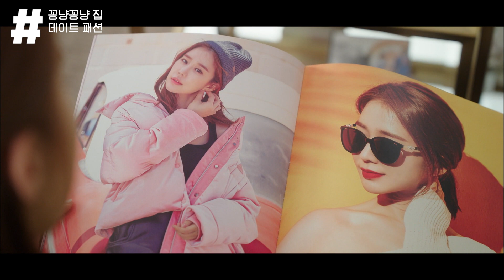유인나 집에서 이동욱이랑 와인키스❤️ 병아리같은 시밀러룩 입고선 와인마시고 달달한 키스를,,//ㅅ//